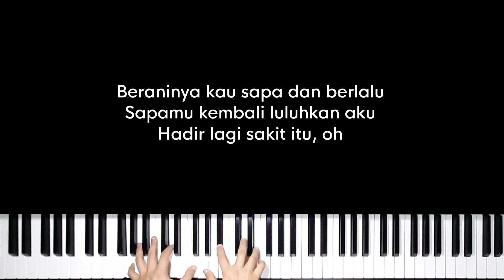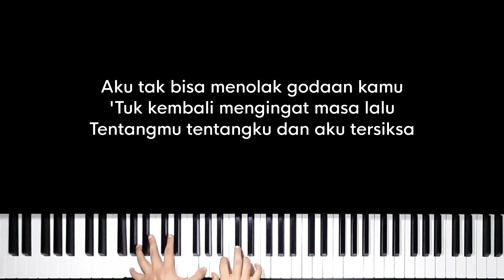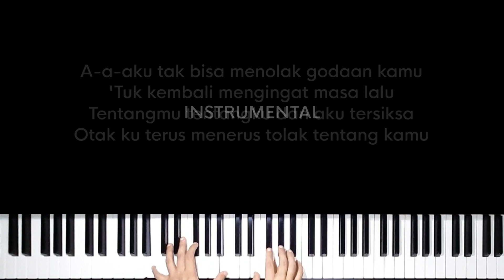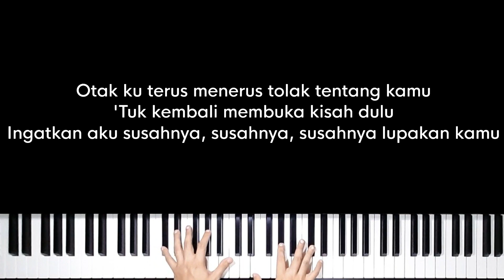Hati dan Logika - Misellia Ikhwan (Original Key Karaoke) - Piano Instrumental Cover with Lyrics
Original Music by Misellia Ikhwan